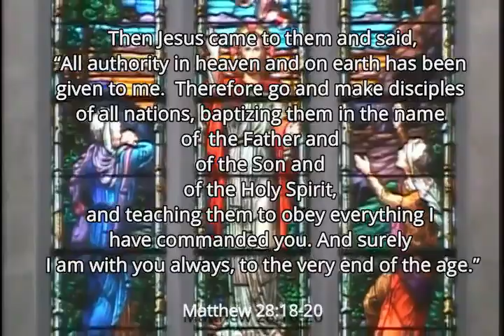September 29, 2019 sermon